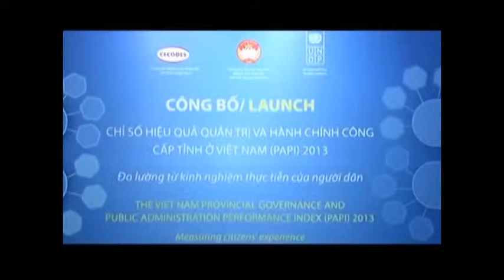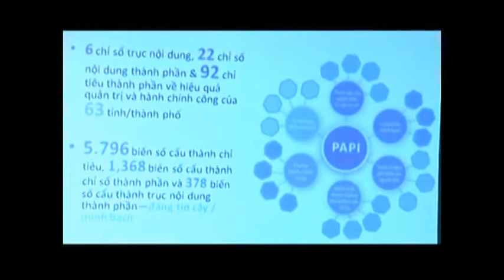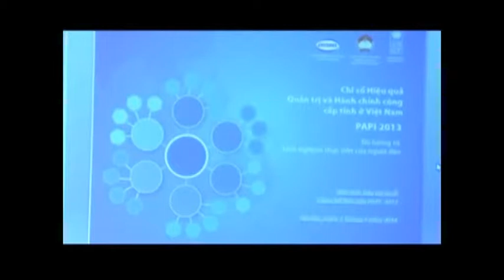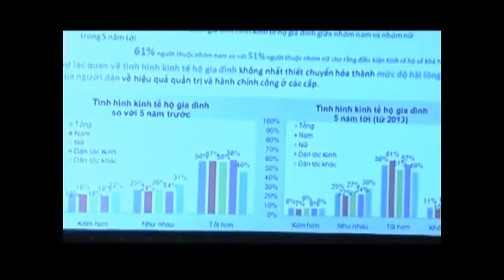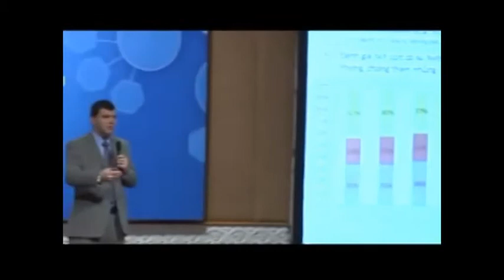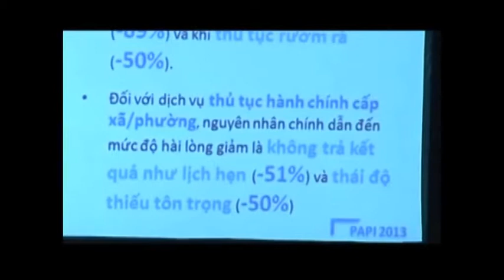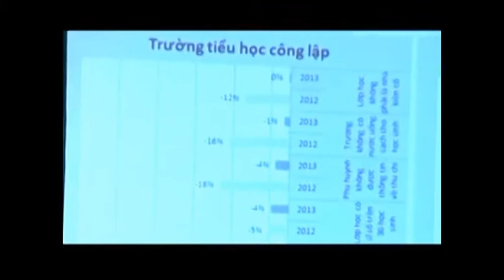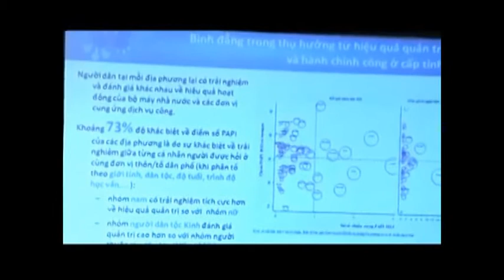Jairo Acuna Alfaro: 1in4 citizens think corruption is most serious socio economic issue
Mr Jairo Acuna Alfaro, UNDP Policy Advisor in Viet Nam, was speaking at the launch of the Provincial Governance and Public Administration Performance Index (PAPI) on 2 April 2014.

The latest PAPI reveals that women, the poor, ethnic minorities and those without governance connections are less satisfied than fellow citizens with the quality of local governance, even within the same district or village.

Initiated in 2009, the Provincial Governance and Public Administration Performance Index (PAPI) is the largest governance survey of citizens in Viet Nam. Over the past five years, nearly 50,000 citizens have been engaged on their direct experiences of provincial and local authorities' governance and public administration performance.